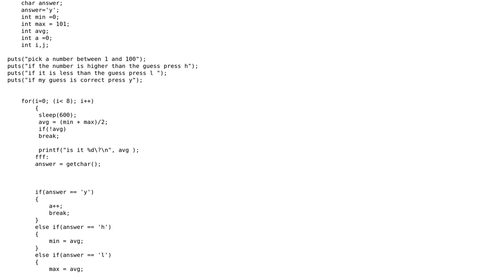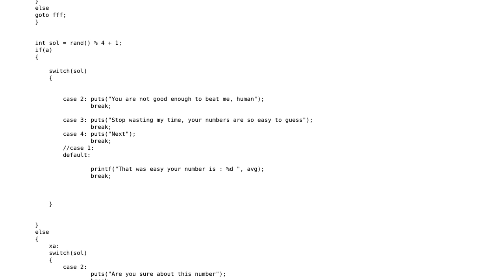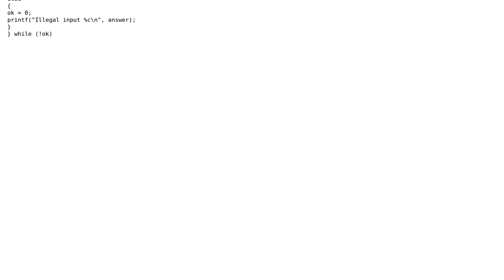Code Review: Mini mind reader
With thanks & praise to God, and with thanks to the many people who have made this project possible! | Content (except music & images) licensed under CC BY-SA | Music | Images & others | With thanks to user Simon Forsberg user rolfl user Mohammad and the Stack Exchange Network Trademarks are property of their respective owners. You are responsible for your own actions.